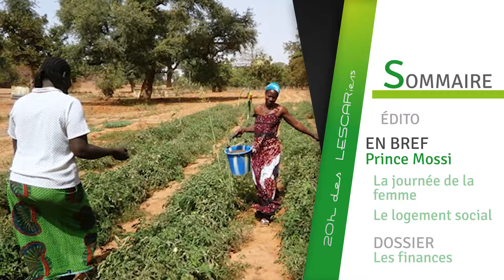20h des lescariens - Mars 2017